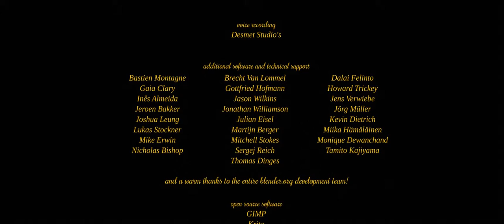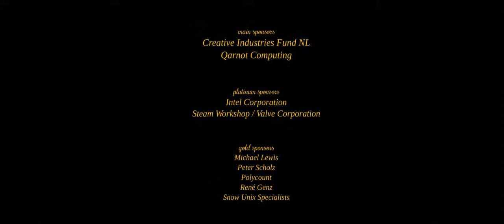CGI 3D Animated Short Film HD | Cosmos Laundromat | Fun 3d animation | 4096p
On a desolate island, a suicidal sheep named Franck meets his fate…in the form of a quirky salesman named Victor, who offers him the gift of a lifetime. The gift is many lifetimes, actually, in many different worlds – each lasting just a few minutes. In the sequel to the pilot, Franck will find a new reason to live…in the form of a bewitching female adventurer named Tara, who awakens his long-lost lust for life. But can Franck keep up with her?